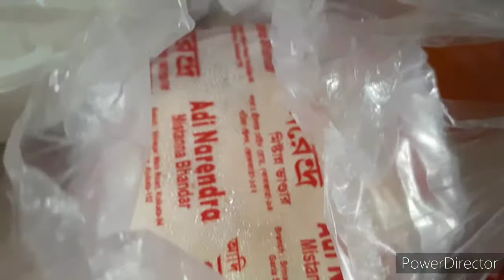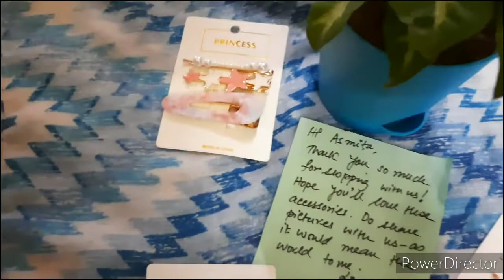Is Instagram shopping safe 🤔dailyvlog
HI
welcomed to my channel.
in this video I have shared what mom cooked on special occasion of jamai soshti for us.

Instagram:I'm on Instagram as @asmitamajumder68. Install the app to follow my photos and videos.